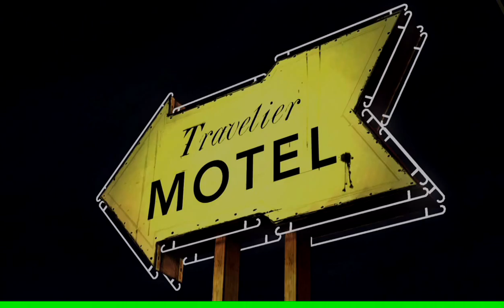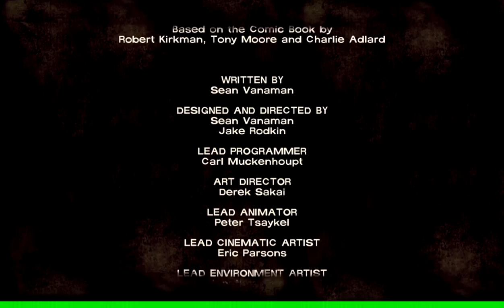The Walking Dank EP4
Finally armed and ready to murder, its ax time!!